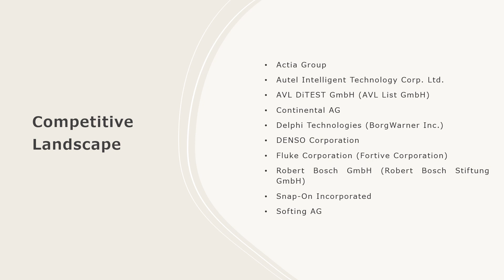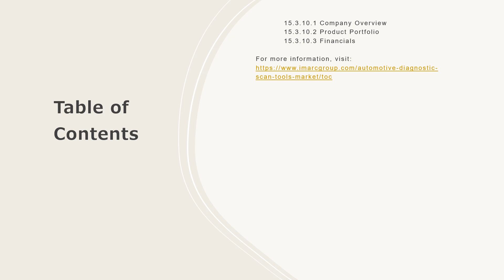Automotive Diagnostic Scan Tools Market Size, Share, Trends, Growth, And Forecast 2024-2032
Get in-depth analysis of the automotive diagnostic scan tools market report 2024!  In this comprehensive report, we provide insights into the key trends, market dynamics, and growth opportunities shaping the industrial burner industry. Whether you're a industry professional, an investor, or looking to know about the market trends, this report is your go-to resource.

Key Highlights:

Global Market Overview: Get insights into the historical and forecast data of the automotive diagnostic scan tools market
Industry Segment Analysis: Understand Industry Segmentation based on market based on offering type, tool type, propulsion type, and vehicle type.